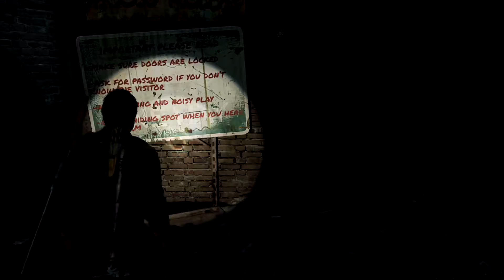The Last Of Us Remastered Part 19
Joel, Ellie, Henry & Sam all make their way through the sewers of Pittsburgh and things seem quiet for a while anyway !!

20 years after a pandemic has radically changed known civilization, infected humans run wild and survivors are killing each other for food, weapons; whatever they can get their hands on. Joel, a violent survivor, is hired to smuggle a 14 year-old girl, Ellie, out of an oppressive military quarantine zone, but what starts as a small job soon transforms into a brutal journey across the U.S.

PSN: johnnyraffs